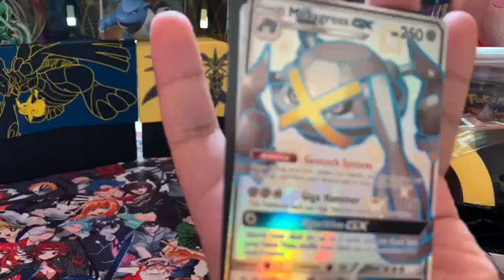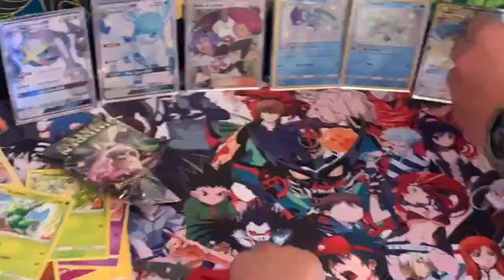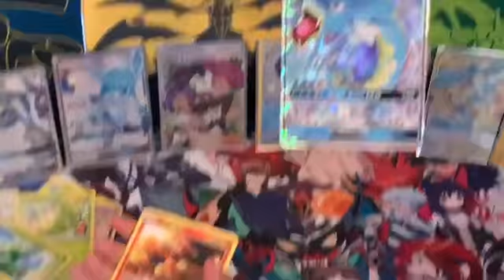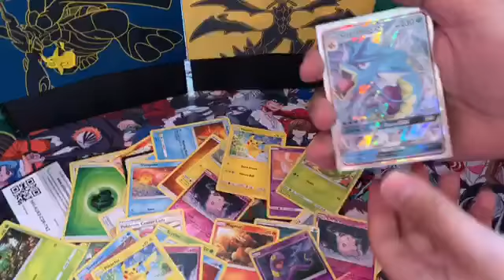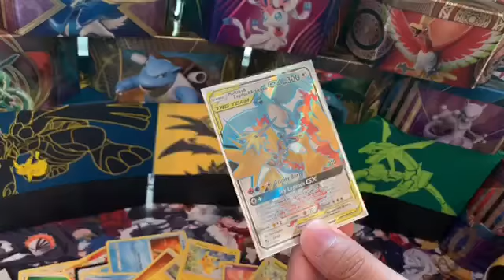Hidden fates ultra ball collection opening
Searching for that shiny Charizard...

**TARGET haul**

*the music on this video belongs to their original owner.